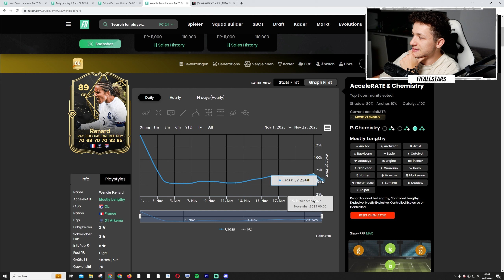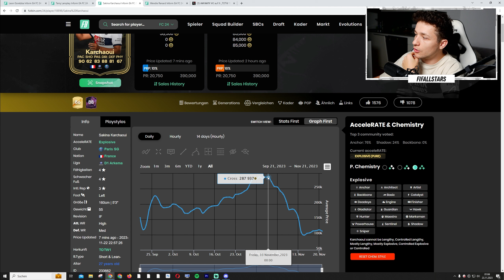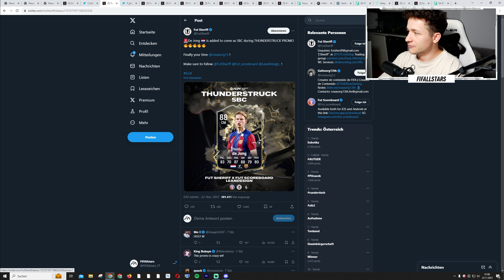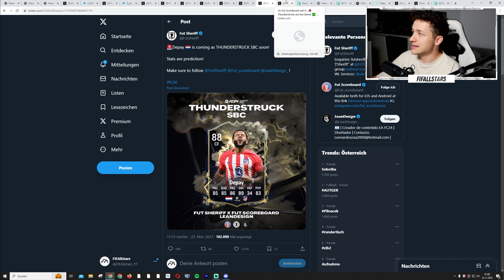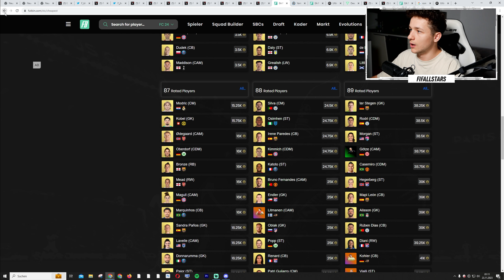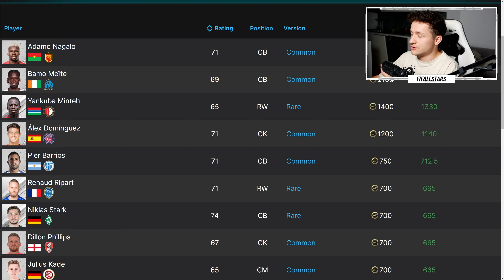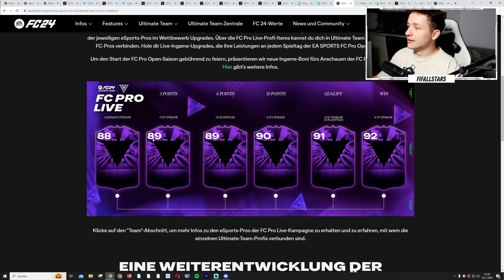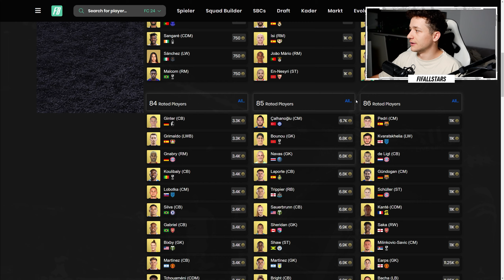JETZT NOCH INVESTIEREN!! 🧐📈 DIESE SPIELER GEHEN HOCH | EA FC 24 TRADING TIPPS (DEUTSCH)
✘Der Trading Discord stellt ein eigenes Produkt dar. (Werbung)